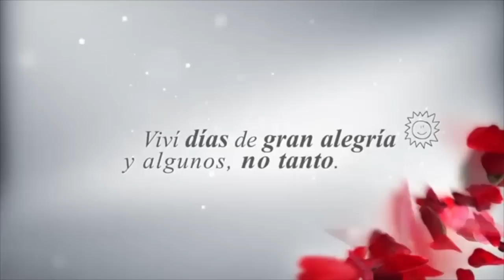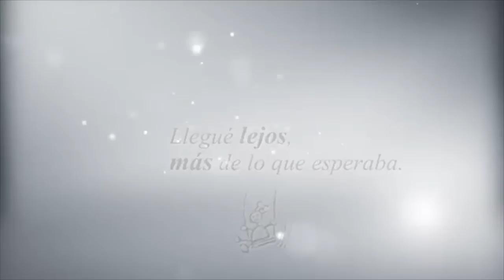Anuncios de la semana del 28 de abril